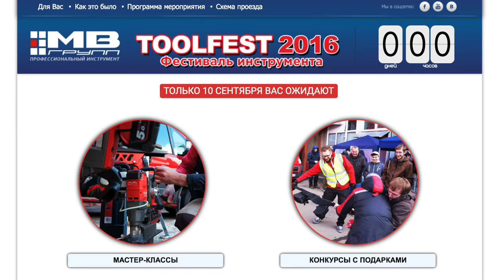Отчет о поездке на Фестиваль TOOLFEST 2016